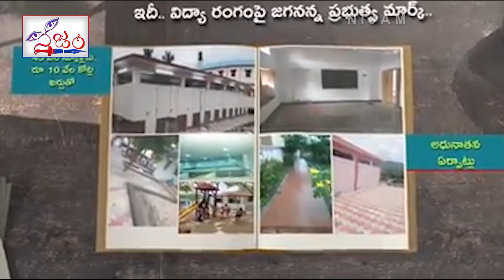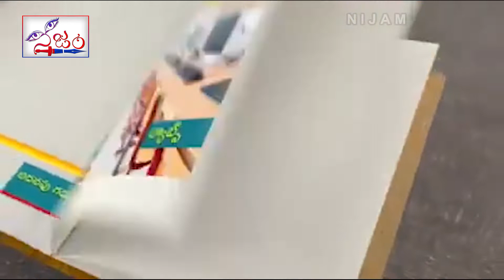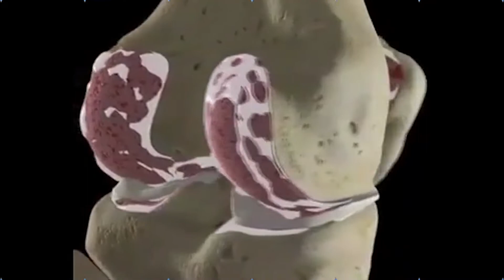Mind Blowing Development in Govt Schools by Jagan || Nadu Nedu in AP || Nijam Media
Mind Blowing Developememt in Govt Schools by Jagan || Nadu Nedu in AP || Nijam Media